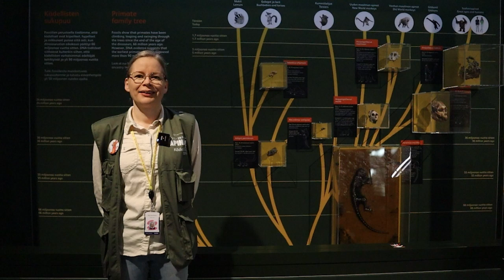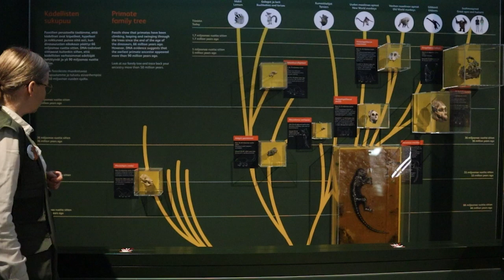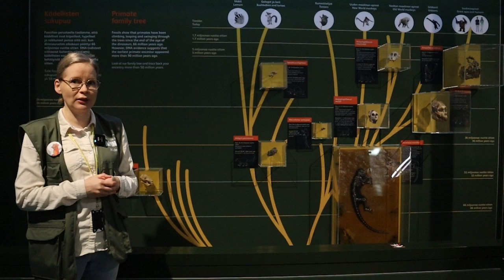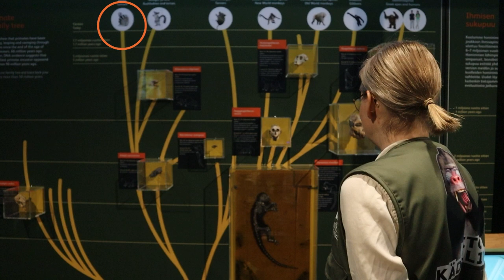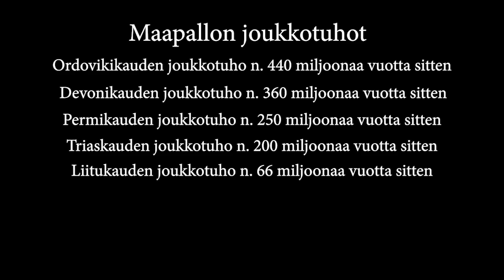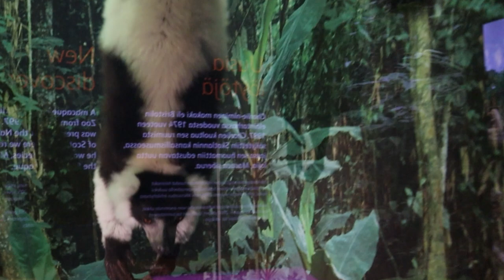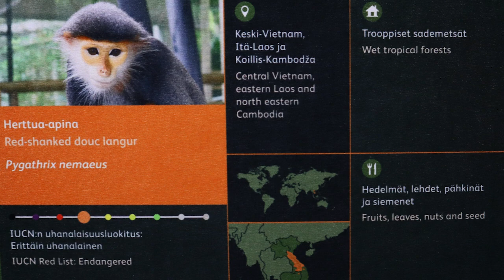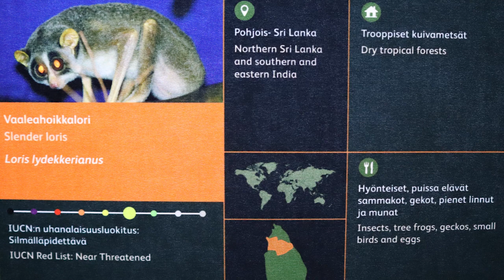Apinavartti: Sukupuuttoaallot elämän uudistajina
Noin 66 miljoonaa vuotta sitten Maahan iskeytyi asteroidi, jonka tuhovoima ”pyyhkäisi” maapallon elonkirjosta muun muassa dinosaurukset. Joukkotuhoa seurasi kuitenkin runsauden aika. Uudet lajit ja eliöryhmät saivat tilaa kehittyä, niiden mukana myös kädelliset.

Maapallon elämää on koetellut satojen miljoonien vuosien kulueassa useat sukupuuttoaallot, ja itse asiassa viimeisin (eli nykytiedon valossa kuudes) joukkotuho on koko ajan meneillään. Tällä kertaa joukkotuhosta ei voi kuitenkaan syyttää asteroidia tai tulivuoria.

Apinat! Kädellisten tarina on Skotlannin kansallismuseon (National Museums Scotland) ja Nomad Exhibitionsin yhteistyössä tuottama kiertonäyttely. Näyttely vieraili Kuopion museossa 30.3.–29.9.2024.